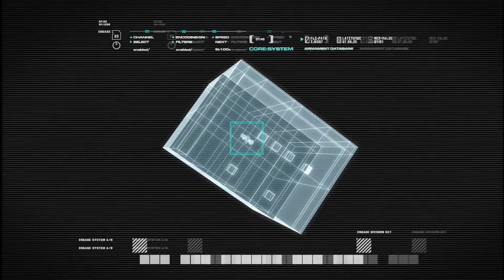Call of Duty: Modern Warfare Remastered (Part 1) Prologue 60fps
CALL OF DUTY MODERN WARFARE REMASTERED Walkthrough Part 1, Act 1, Prologue on PS4, Xbox One and PC. This CALL OF DUTY MODERN WARFARE REMASTERED Gameplay will include my review of the game.

With Call of Duty Modern Warfare Remastered, fans can relive one of the most iconic CoD campaigns of all time, with true high-definition graphics and customizable, classic multiplayer action on 10 fan favorite maps. Relive one of the most iconic CoD campaigns of all time, with visually stunning, enhanced versions of fan favorite missions such as "All Ghillied Up," "Charlie Don't Surf," and "Crew Expendable."

Armed with an arsenal of advanced and powerful modern day firepower, players are transported to treacherous hotspots around the globe to take on a rogue enemy group threatening the world. As both a U.S Marine and British S.A.S. soldier fighting through an unfolding story full of twists and turns, players use sophisticated technology, superior firepower and coordinated land and air strikes on a battlefield where speed, accuracy and communication are essential to victory.